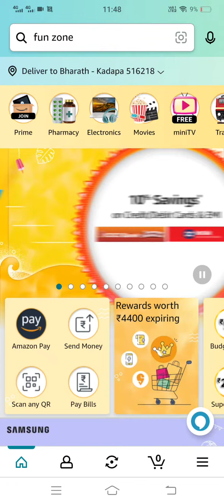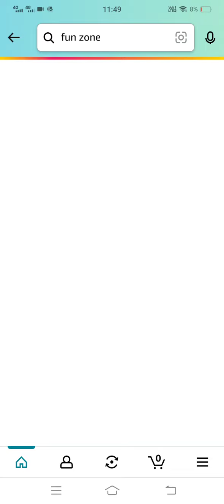Amazon Cricket Quiz | Answer & Win ₹10,000 | 4th May 2023